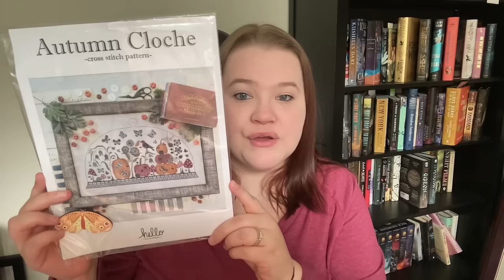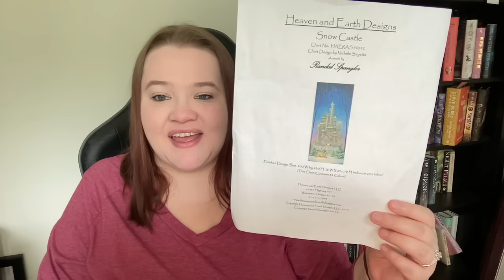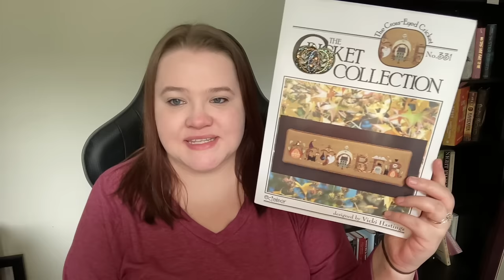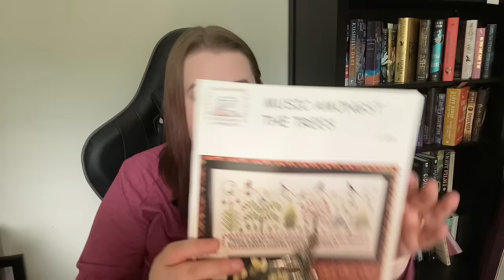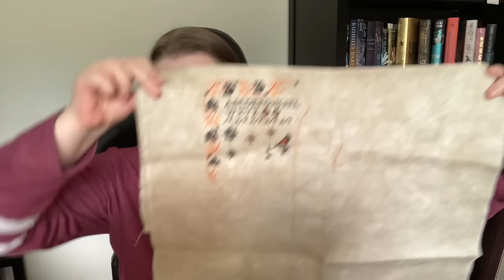FlossTube #264: On The Eve of October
{t i m e} Stamps:
Works in Progress: 00:01:45
Upcoming Plans: 00:15:31

{c h a n n e l s} mentioned

Links!

Project Bag Makers  (where available)
Hillside Rookery
StitchnButton
Vintage Owl Lady
Bee Busy Bags

{s t i t c h y} shops I frequent

{p r o j e c t s} shown
Glory of Autumn by Dimensions
Autumn Cloche by Hello From Liz Mathews

{k n i t s}

{f l o s s t u b e} I Watched Lately:
(** indicate new / new-to-me channel)

Looking for Time Stamps? They’ve moved! Scroll up to the top of the description.

What frame do you stitch on?
- I use a Millennium frame from NeedleNeeds in the U.K.

How do you film your videos?
- I use Final Cut Pro X (Mac) for filming and editing.

What are all of those threads hanging down from your HAED?
- I stitch full coverage using a technique called parking. I highly recommend tutorial videos from Carolyn Mazzeo to learn the technique. If you want to see more about how I do my diagonal blocks, see my full coverage demo playlist